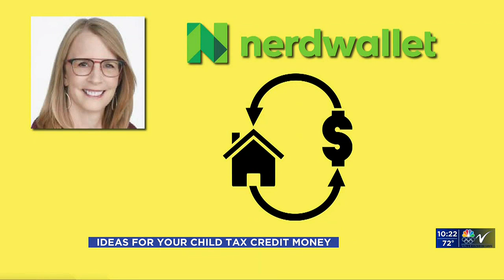1000PM News July 19 Part 3